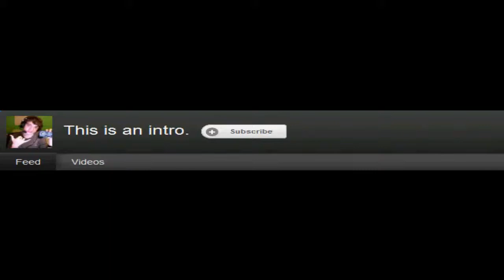Minecraft Halloween Map w/ Zach ~ HAPPY HALLOWEEN!